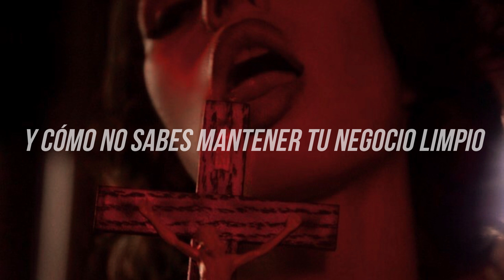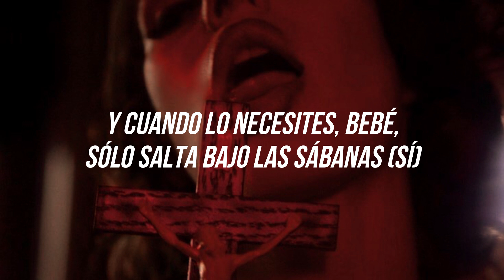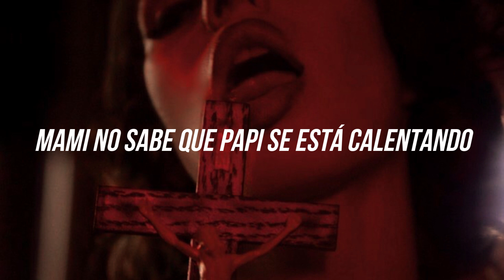Sam Smith ft. Kim Petras - Unholy (Traducida al Español)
Sam Smith ft. Kim Petras – Unholy [Letra]

He like it, like it, yeah (ooh)
He like it, like it, yeah (yeah, yeah)
He like it, like it, yeah (uh)
He like it, like it, yeah

Mmm, daddy, daddy, if you want it, drop the addy (yeah, yeah)
And when you want it, baby, I know I got you covered (yeah-yeah-yeah)

Oh-oh-oh-ee-oh-ee-ee-oh (unholy)
Oh-oh-oh-ee-oh-ee-ee-oh (unholy)
Oh-oh-oh-ee-oh-ee-ee-oh (yeah, yeah)
Oh-oh-oh-ee-oh-ee-ee-oh